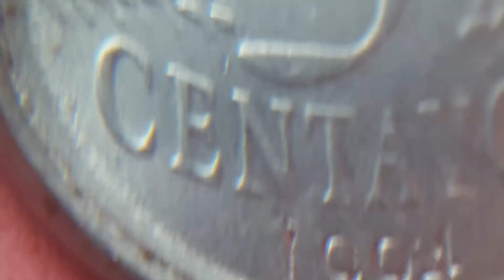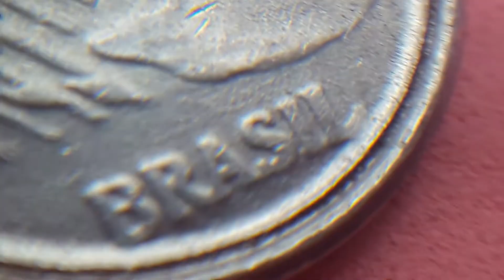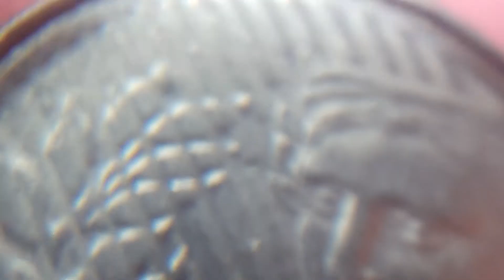erro BRASIL 5CTVS 1994 sobrecargada en fecha y doble circulo